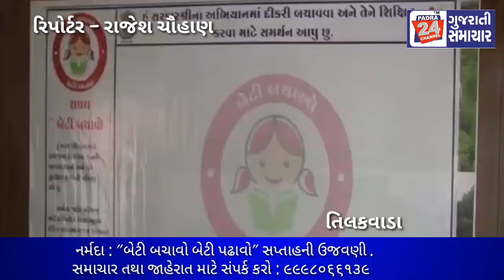નર્મદા : "બેટી બચાવો બેટી પઢાવો" સપ્તાહની ઉજવણી .